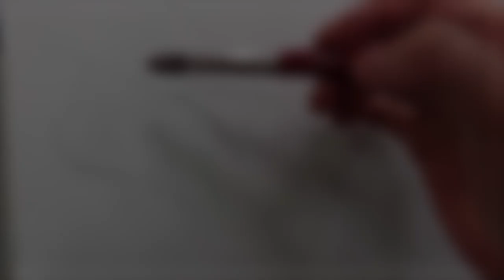[인체수채화 핵 시범] 구조가 복잡한 발 묘사 제대로 하기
발 그리기
draw foot with watercolor